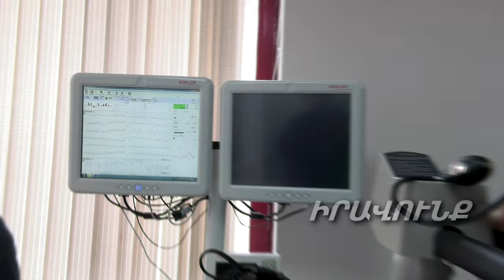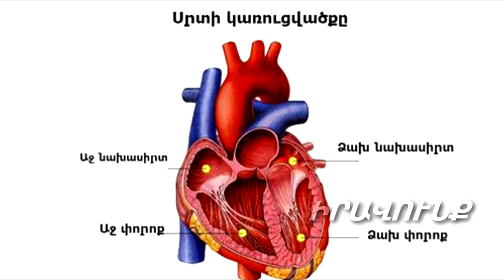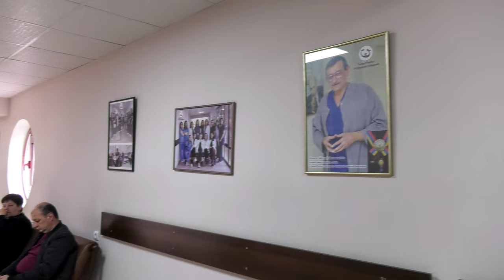Սրտի աղմուկից մինչև բնածին արատներ. Մանկական սրտաբանը տալիս է խնդրի բացահայտման բանալին